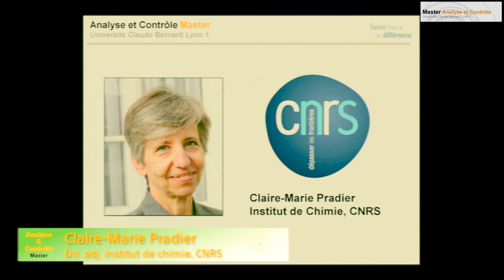Claire Marie Pradier, Directrice adjointe, Institut de Chimie, CNRS